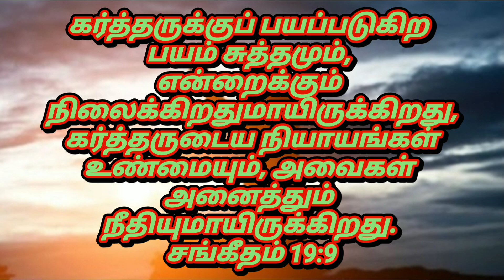ஜீவ வசனம் Bible verse (சங்கீதம் 19:9)